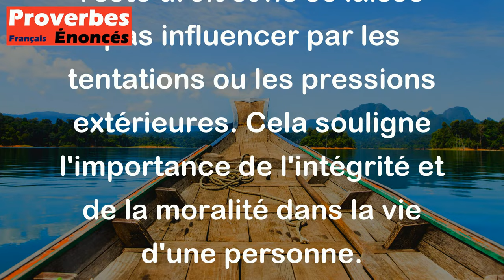Proverbe Chinois - L'homme honnête est comme un fruit suspendu à un arbre.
Ce proverbe chinois "L'homme honnête est comme un fruit suspendu à un arbre" signifie que la personne intègre et droite est comparable à un fruit mûr qui reste attaché à l'arbre, c'est-à-dire qu'elle reste fidèle à ses valeurs et principes même dans les situations difficiles. Comme le fruit suspendu à l'arbre qui résiste aux vents et aux tempêtes, l'homme honnête reste droit et ne se laisse pas influencer par les tentations ou les pressions extérieures. Cela souligne l'importance de l'intégrité et de la moralité dans la vie d'une personne.